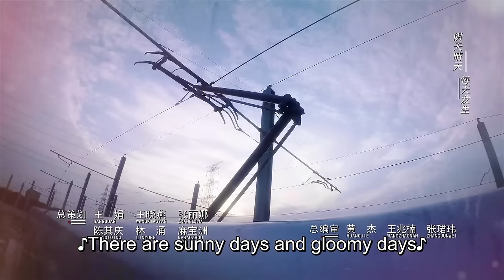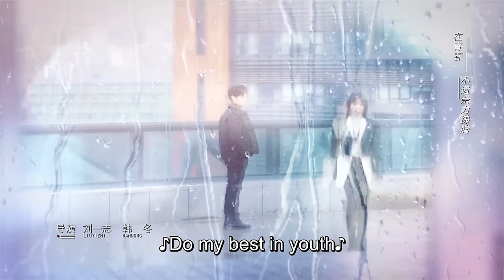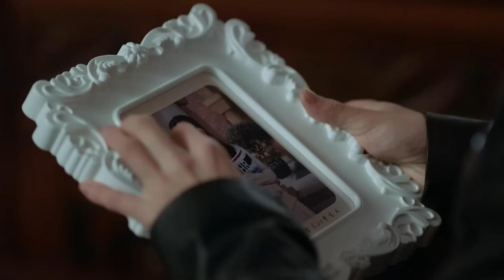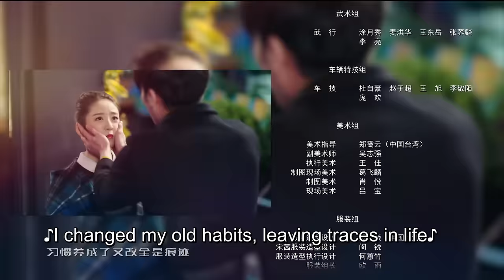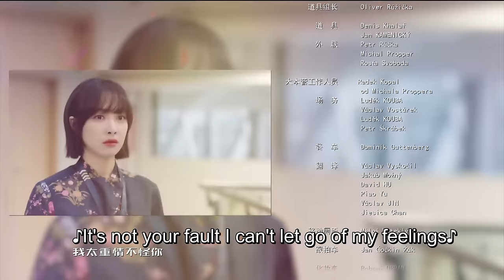【Eng & Indo Sub】[EP 29] Broker丨心跳源计划 (Victoria Song, Leo Luo)